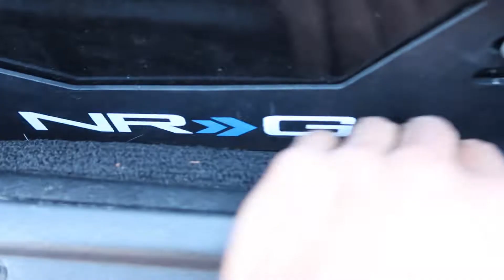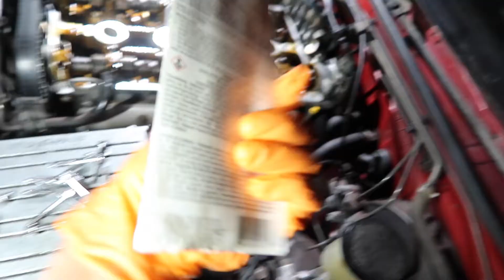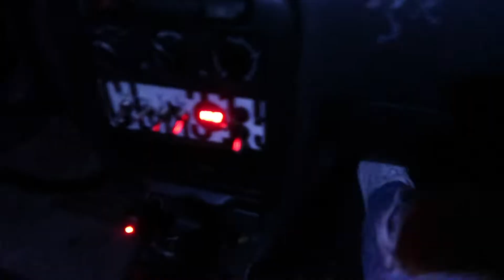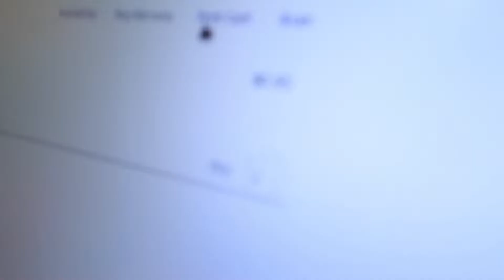Installing NRG Seats!!!/Fixing Leaking Valve Cover!!!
It lets me know that y'all actually enjoy watching my stuff XD. :)
Also add me on instagram for more car content: